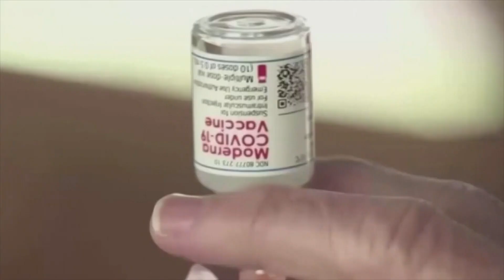It's been 3 years since the first COVID-19 vaccine was administered in Louisville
Dr. Jason Smith, who received the first vaccine in Kentucky, still carries the empty vial as a reminder that there's always hope, even in the darkest times.